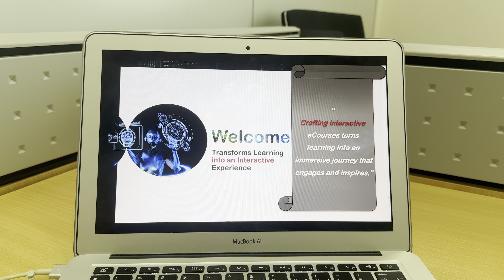eLearning Content Creation